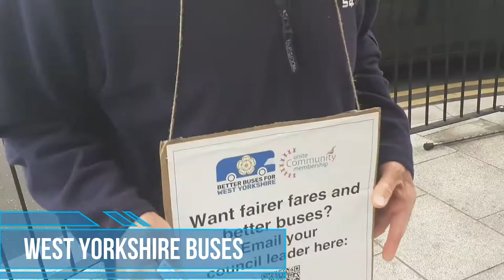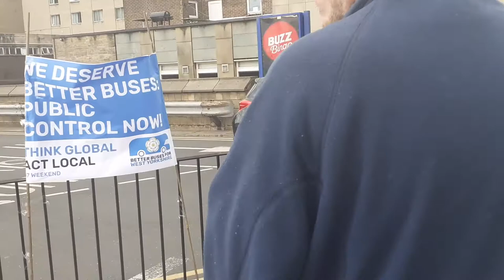Better Buses for west Yorkshire Bradford Interchange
Today I was stopped outside Bradford Interchange by a group of people asking for Better Buses for West Yorkshire I got talking to them I agree with everything we need  Better Buses  across the whole of west yorkshire you can find out more about them here

KEEP UP THE GOOD WORK GUYS AN GIRLS !!!